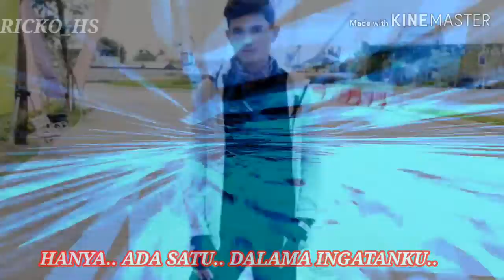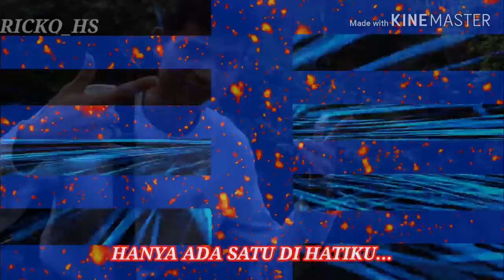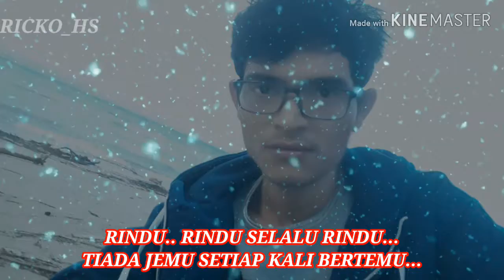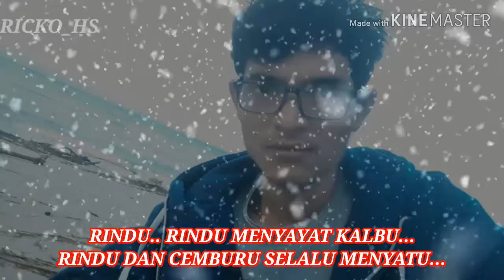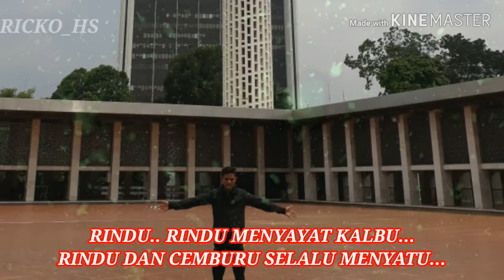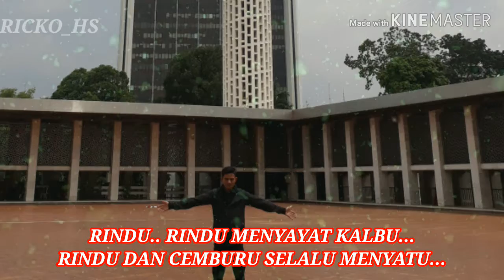Selalu Rindu Ricko Heri Saputra (Cover)